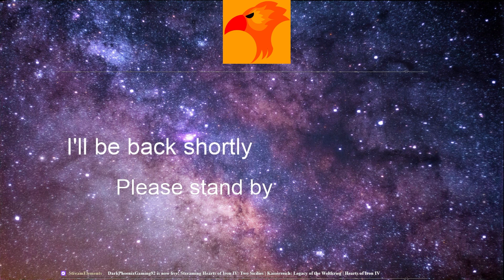Let’s Play Prophesy of Pendor – 10 – More Bandits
Hello, ladies and gents and welcome to my brand new Let’s Play of Prophesy of Pendor. To those of you who don’t know what this is, Prophesy of Pendor is a total conversion mod for Mount and Blade: Warband set in a completely new fantasy world. This means a new map with new lore and a number of unique mechanics.

This playthrough is fairly blind for me as I have not played very much in this mod. So, if I bumble through something or do something stupid then the reason is most likely because I have fairly limited experience in this mod and this LP will (provided this doesn’t go horribly wrong) be my first full playthrough of Prophesy of Pendor. So, what that means is that you will get to experience this mod as I learn about it. What I do know is that this mod is a good deal harder than the native game so expect fail. Lots of fail.

There will, of course, be some loose roleplaying elements in this series but they will not be very heavy as I like to keep the roleplaying elements fairly light in games like this where deep and immersive roleplaying is a bit trickier. So, welcome to my new series and I do hope you will enjoy it!